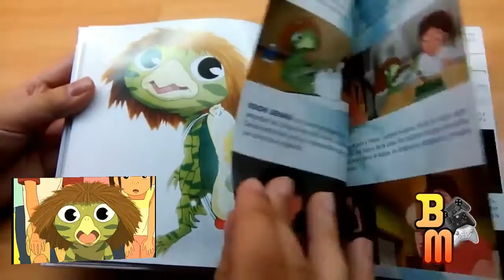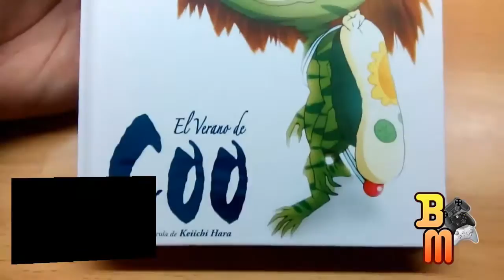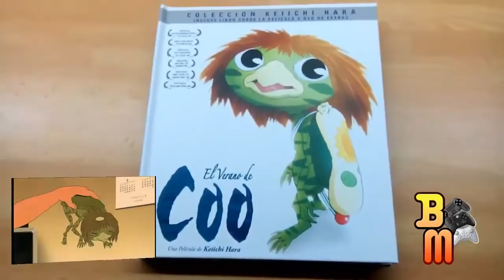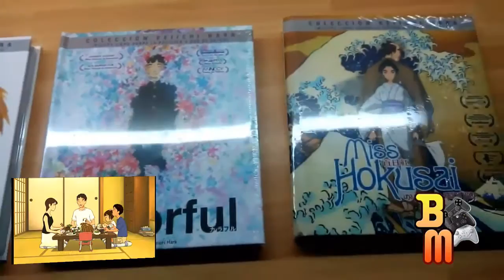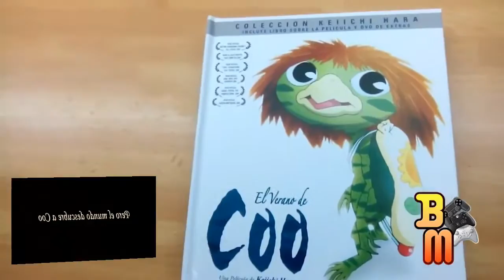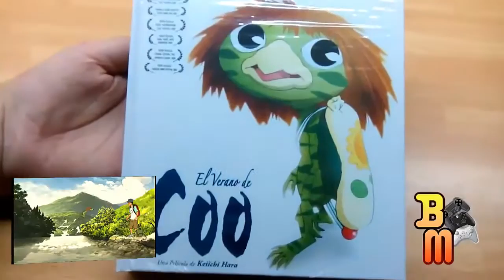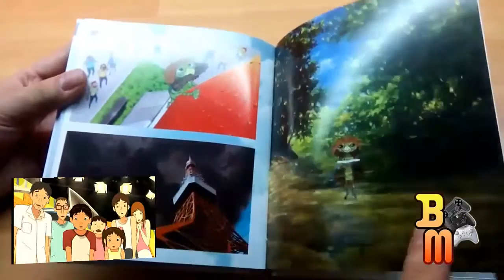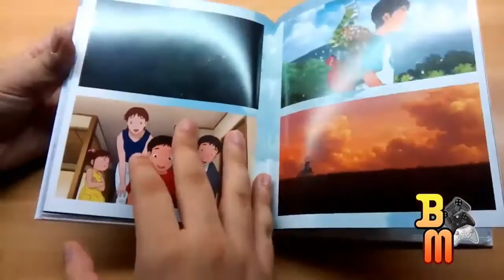Crítica Anime | El Verano de Coo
Koichi Uehara (Takahiro Yokozawa), estudiante de cuarto curso de Tokyo descubre un fósil que lleva enterrado 200 años. Cuando se lo lleva a casa y lava la pieza, ve asombrado como esta cobra vida y descubre que el fósil es un ser de la mitología Kappa al que decide llamar "Coo" (Kazato Tomizawa) por el gemido que emite tras despertar de su letargo. A pesar de las primeras reticencias de su madre, finalmente deciden adoptarlo con la condición de que nadie sepa de su existencia. Por su parte, Coo quiere regresar a su hábitat natural, el cual dejó de existir hace tres siglos.